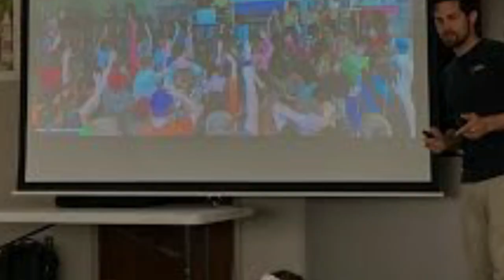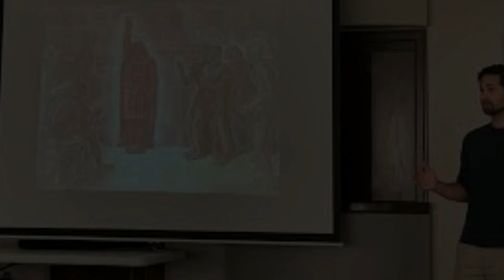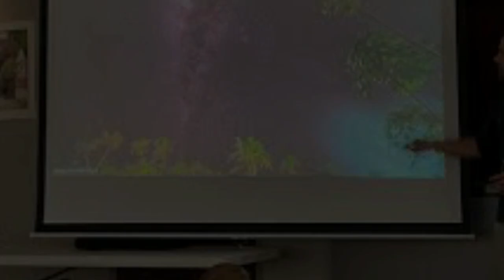വനാന്തരത്തിൽ ഒരു തിളയ്ക്കുന്ന നദി | Boiling river in the Amazon Rainforest | found by Andres Ruzo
The boiling river inside the Amazon rainforest was first discovered by a geologist named Andres Ruzo. In a story told by his grandfather when Ruzo was a child, a boiling river was mentioned. After Andres Ruzo grew up, he went into the Amazon rainforest and found that boiling river. In this video, we will talk about the adventures trip of Andres Ruzo to the Amazon Rainforest.
Watch video for more details. Please leave your valuable comments.
Some of the images are taken from Google images, but those are labeled for reuse with modification.
Boiling river in the Amazon Rainforest
Andres Ruzo
വനാന്തരത്തിൽ  ഒരു തിളയ്ക്കുന്ന നദി
Related search queries-
1. Adventure in the Amazon Rainforest.
2. Boiling river found by Anndres Ruzo
3. Discovery in the amazon
4. walking in the amazon rainforest
Our channel name - Info Messenger  info messenger   infomessenger